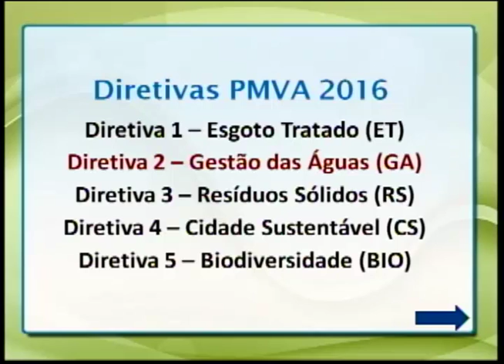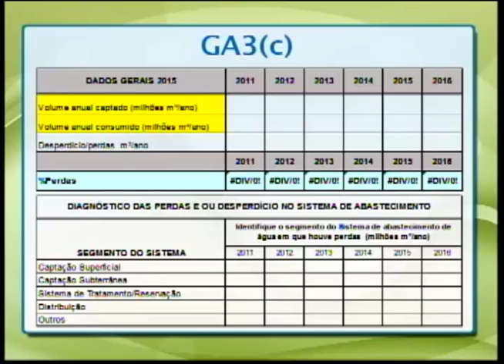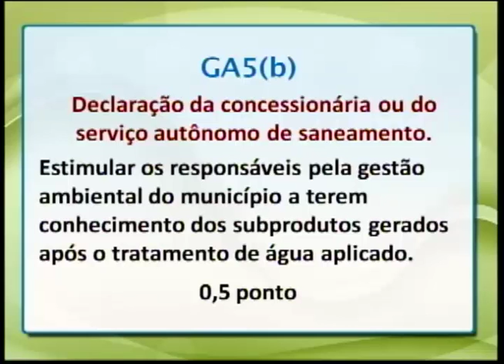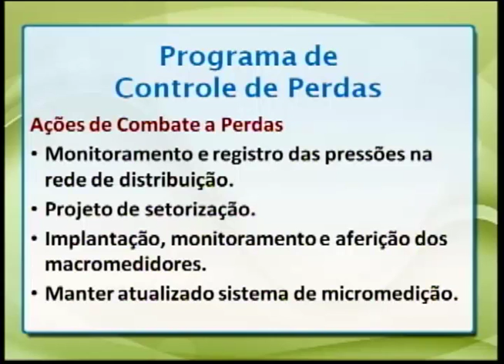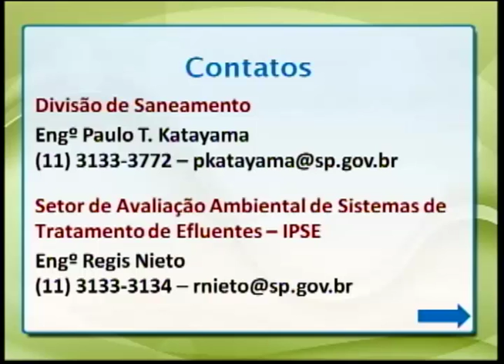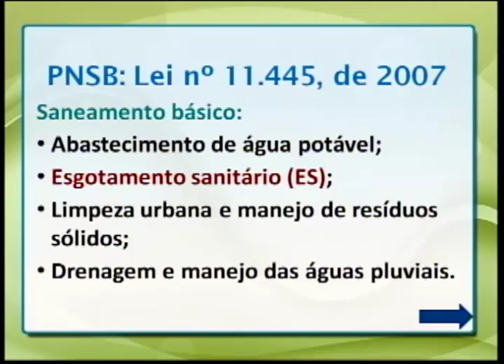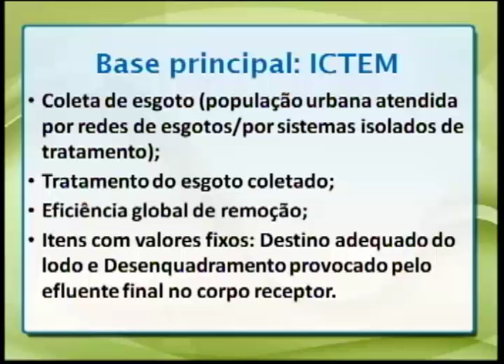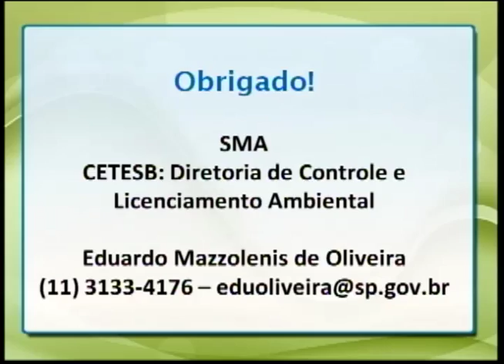Rede do Saber - GESTÃO DAS ÁGUAS - 25/07/16 - BLOCO 01